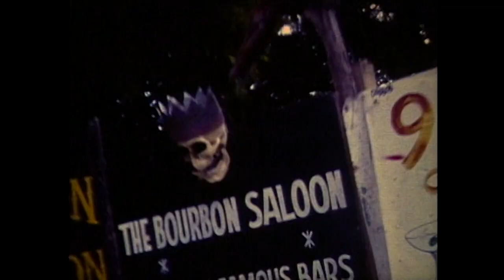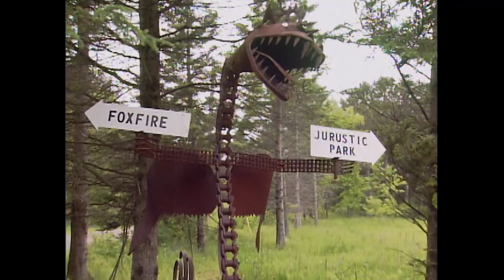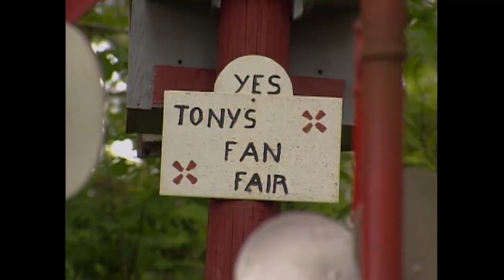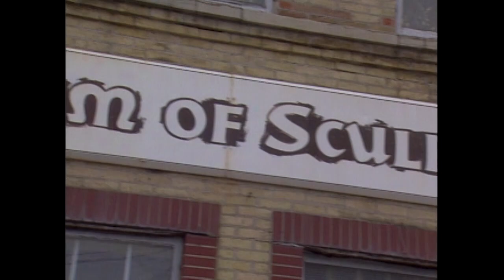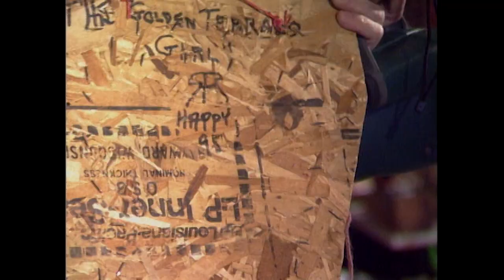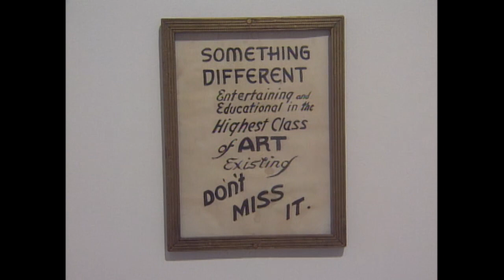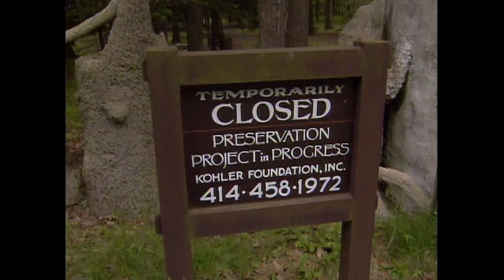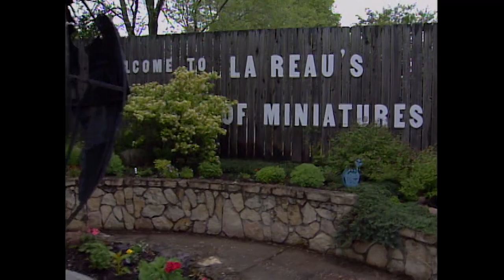Osseo, WI, to Pardeeville, WI | Rare Visions & Roadside Revelations, Ep. 606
Wisconsin wonders: LaReau's World of Miniatures in Pardee; Clyde Winia's dinosaur marsh outside Marshfield; the Kohler Art Center in Sheboygan, where even the bathrooms are fun; and dentist and prolific artist Rudy Rotter of Manitowoc.